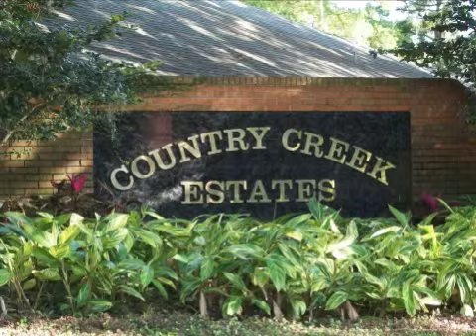Real estate for sale in Altamonte Springs Florida - MLS# O51566113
1157 Oak Tree Circle
Altamonte Springs Florida 32714
MLS# O51566113

Highly desirable Country Creek Estates. Convenient location. Excellent schools. A GRAND home for your family with generational living modifications. Entertain around your fireplace. Enjoy bird watching from you window. This is your place to call home. Traditional Sale.